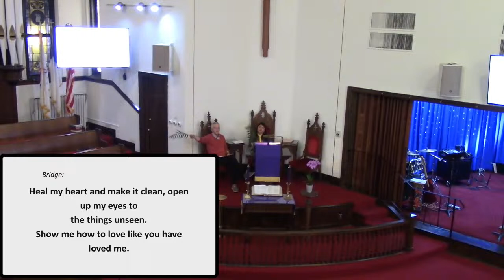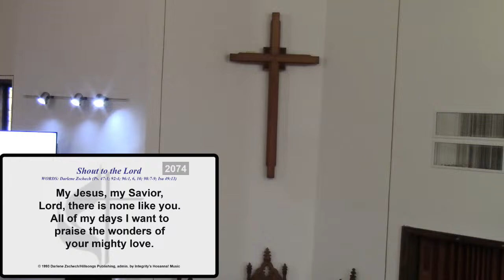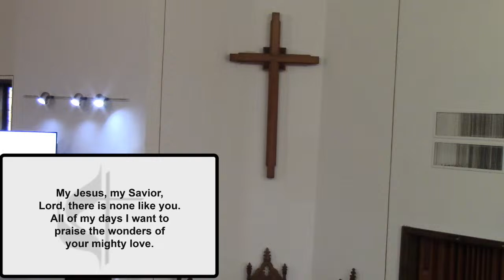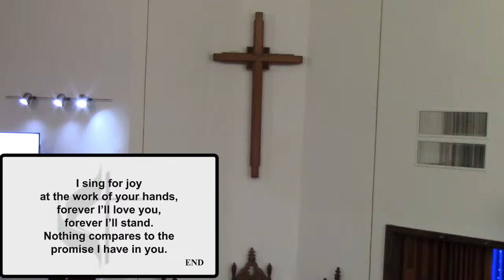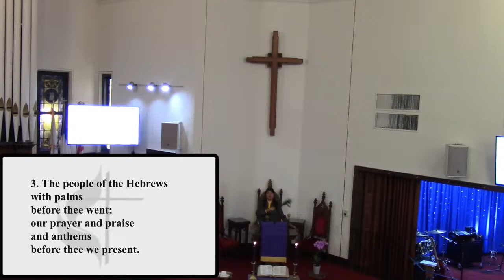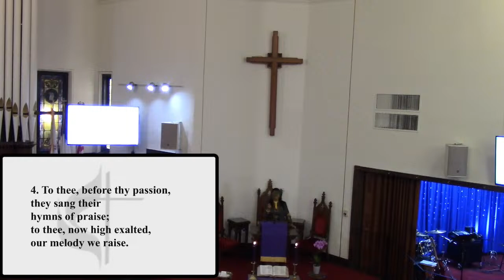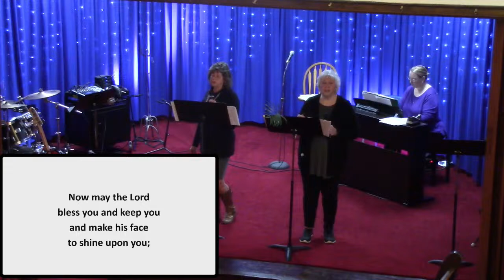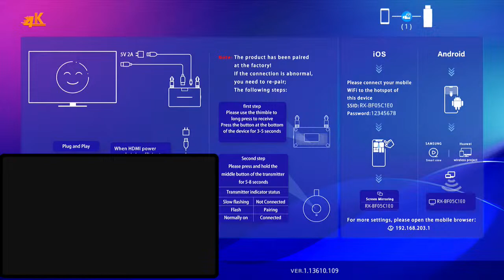Bethel Wesley Worship Service (Palm Sunday) March 24 at 10:00 AM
Scripture:  Psalm 118:1-2, 19-29     Mark 11:-1-11
Sermon:  "The Unexpected King"
Pastor:  Pastor Janice Serafica
Musicians: Amie and Michael Callahan Family, Praise Band, Chancel Choir